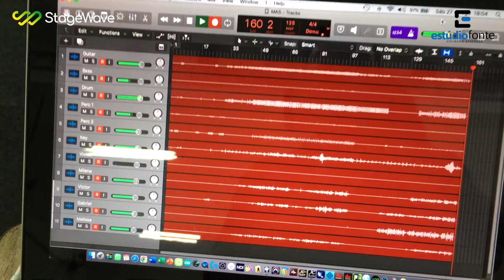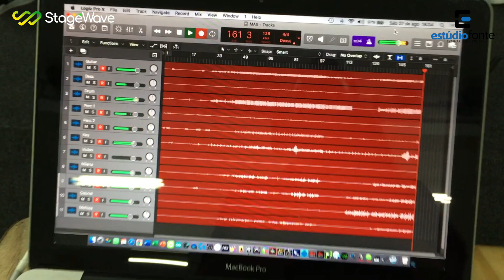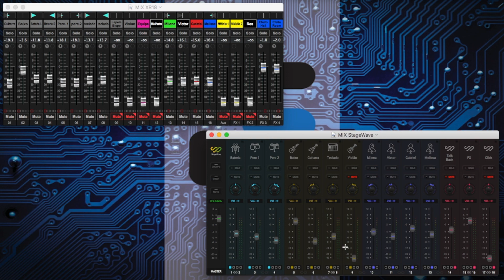Demonstração do sistema – Semear – StageWave (ep03)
🚨   Cupom CANALESTUDIOFONTE

- Fomos até a Igreja Semear para fazer uma demonstração do sistema de monitoramento sem fio digital StageWave.

E mais.